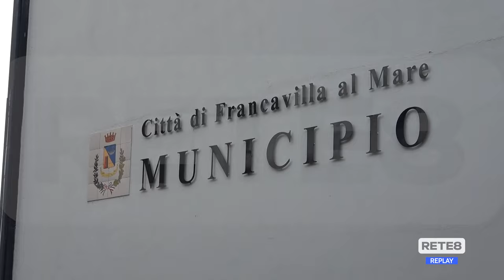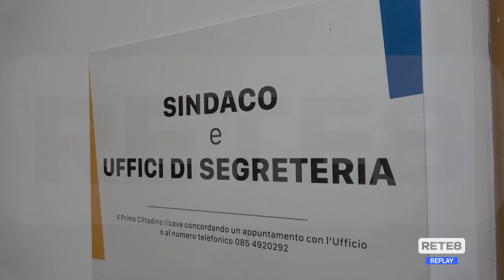Francavilla al Mare - Slitta la riapertura della galleria San Silvestro